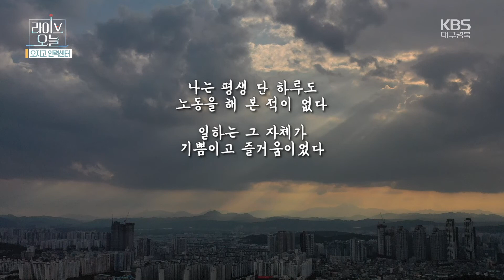[라이브오늘_오지고 인력센터] 더위야 물렀거라~! | KBS대구 220803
대구, 경북 일손이 필요하다면 어디든 달려가는 오지고 인력센터-

오지고 인력센터의 36번째 업무는 바로 워터파크.

아이들이 방학을 맞이한 8월!
가장 북적이는 곳 중 하나인 워터파크-

대구 두류 수영장은 올해 대형 파도풀을 설치하며 워터파크로 새롭게 단장했다는데~

오전 8시, 파도풀 청소로 하루를 시작하는 워터파크 안전요원,
그리고 고객 매표부터 가방 검사 등 입장관리~
고객 응대 및 보조와 간단 음식 판매, 청소까지!

할 일이 끊이지 않는 워터파크~
기다려라 워터파크여~
'오지고 인력센터' 혁민소장이 간다!